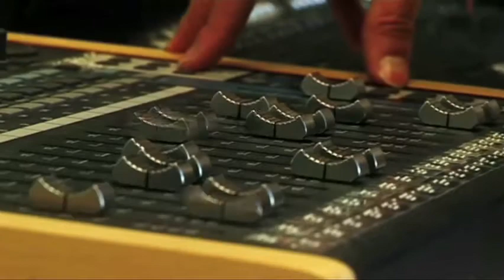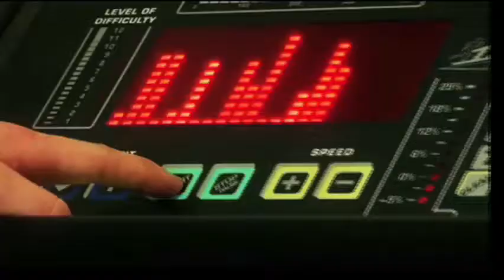Telford College Promotional Video